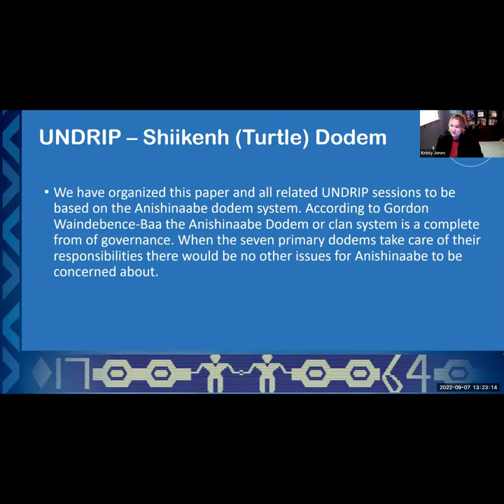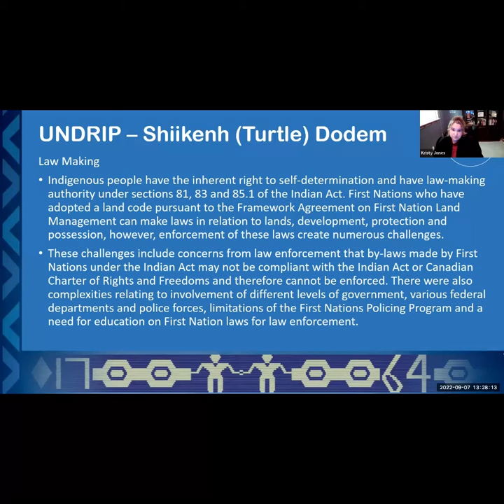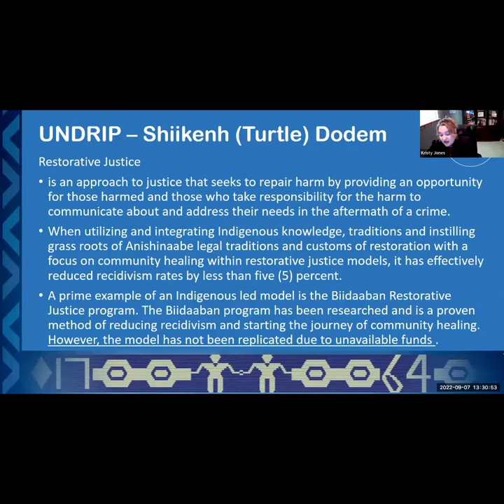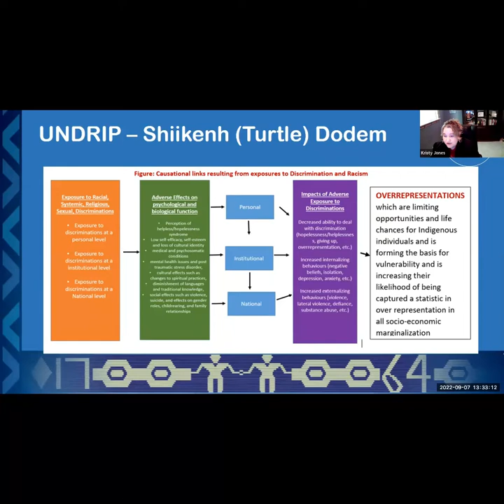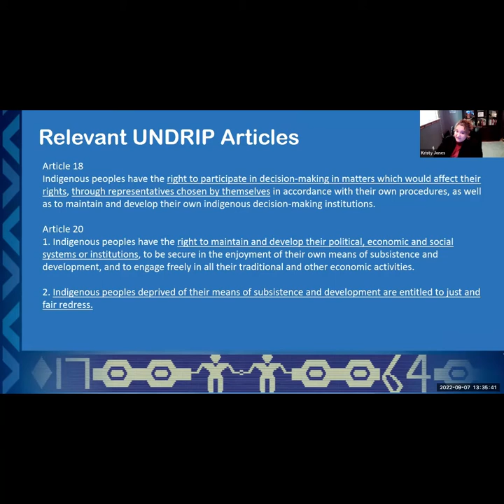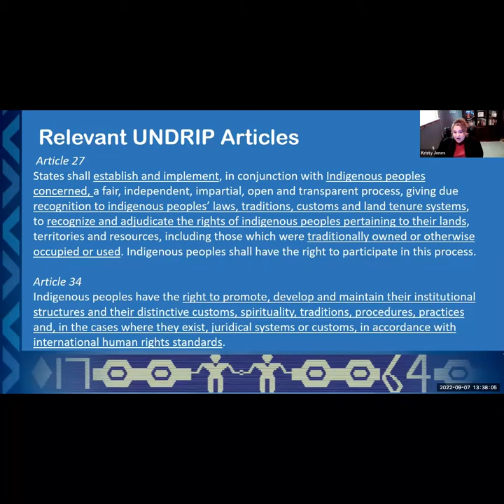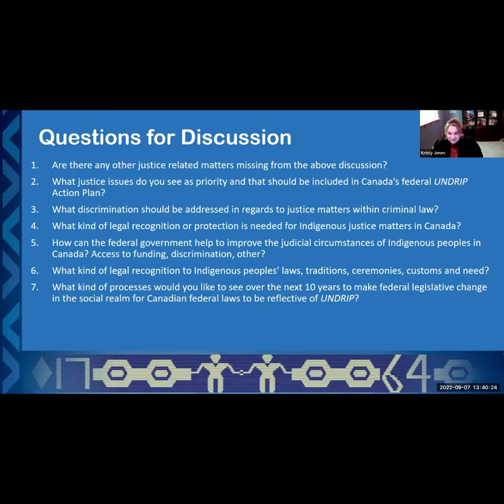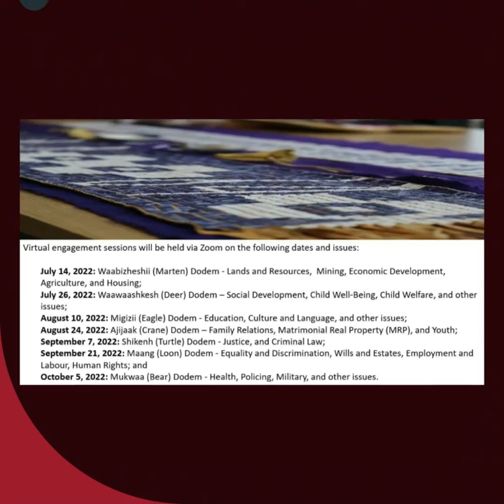UNDRIP Engagement Session--Shiikenh (Turtle) Dodem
Shiikenh (Turtle) Dodem Engagement Session was conducted on September 7th, 2022. This engagement session went through various UNDRIP articles that pertain to Decision-Making, Creating Laws, Criminal Justice, Restorative Justice, Gladue and other judicial matters.